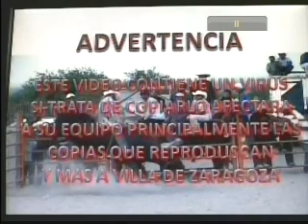PURO AXIDENTE TRAJICO Y CHIFLADASOS EN EL 2011 PRIMER PARTE